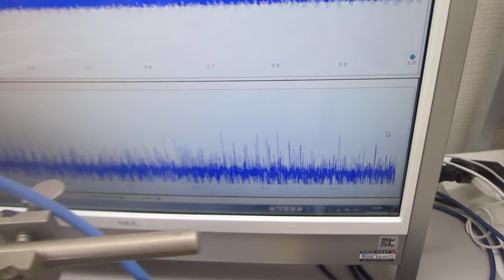超音波洗浄器（４０ｋHz ６０W)による、メガヘルツの超音波発振制御実験（超音波システム研究所）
１００ＭＨｚ以上の超音波伝搬状態を利用可能にする

　２０Ｗ以下の超音波出力で、１０００リッターの水槽でも、